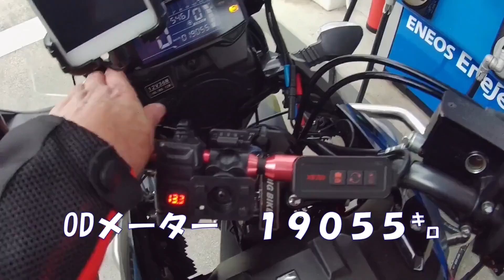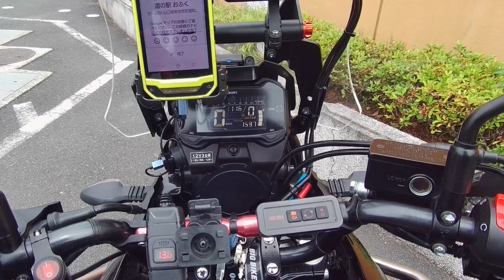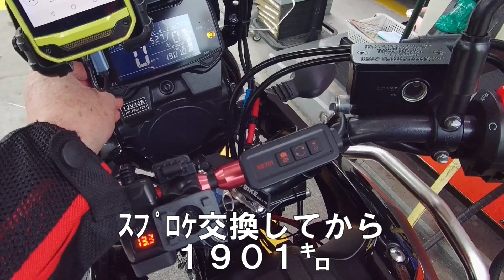Vｽﾄﾛｰﾑ250で試す 高速走行ｲﾝﾌﾟﾚｯｼｮﾝと燃費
先日来、燃費動画にハマっています(笑)　F15×R45へのｽﾌﾟﾛｹ変更後の高速道路の走行ｲﾝﾌﾟﾚｯｼｮﾝと燃費検証にチャレンジしてみました。
山口県美祢市にある「道の駅おふく」にはゆったりまったりと過ごせる気持ちのいい温泉があります。全浴槽は源泉かけ流しで、ぼっちは何時間でも浸かっていることが出来ます。今回は3時間の滞在でサウナに5回ほど入りましたが・・・・本日限定の〇〇減にとどまりました。(笑)
　今回の撮影で316㌔（内274㌔高速道）走って、8.53ℓ・・・単純に燃費37㌔/ℓ・・・
これが当たり前と思えるようになってきたのが恐ろしい・・・

◆【使用音楽】
「You Tube Studio オーディオライブラリィ」

◆【撮影機材】
XTU MAX
HD1080ｐ×60fps　ﾌｨﾙﾀｰ：ｵﾘｼﾞﾅﾙ
ピンマイク

◆【Vｽﾄﾛｰﾑ250の装備品】
トップケース
エンジンガード
ビッグスクリーン
フォグランプ
リアドリブンスプロケット
リアタイヤ　ミシュランPilotStreet2

チャンネルID　　UCUVfjuoknN5_abaUQDYNLSA